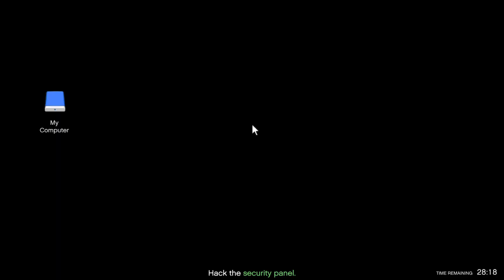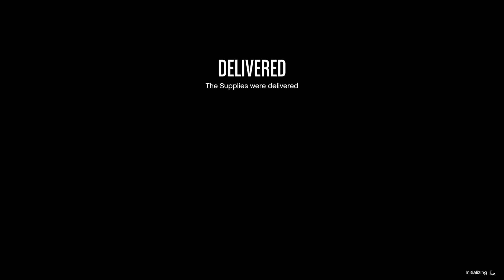GTA Online - Bunker Supply Runs